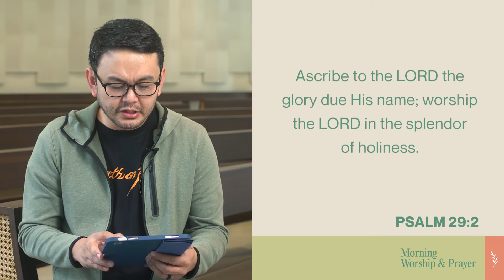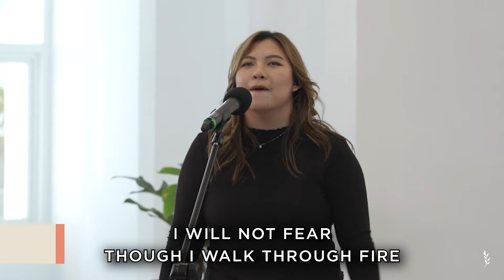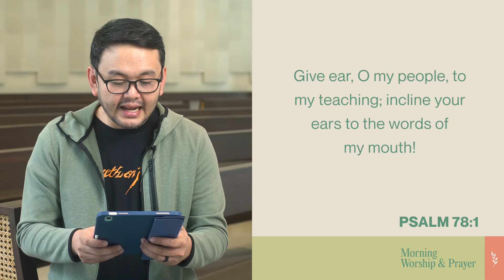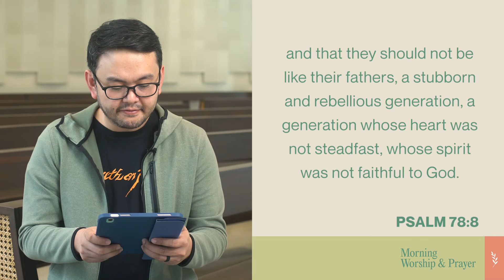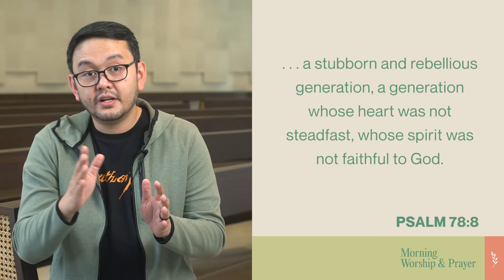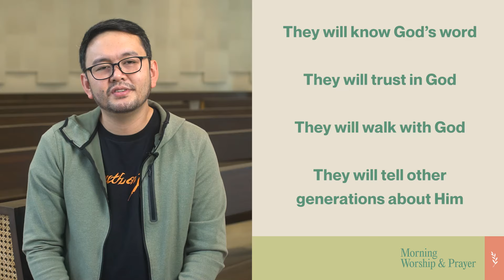2024 Set Apart (Youth On Fire): Pastor Christian Flores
When we recognize the glory and strength of God, when we acknowledge dignity and honor due His name, may our response be genuine, devoted, and wholehearted worship.